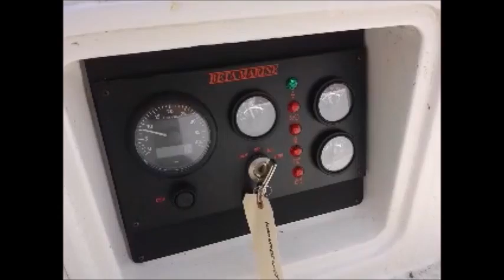Beta 25 New Engine Test 2 (Rhodes Swiftsure)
Engine was installed new in 2011 but never run until now.